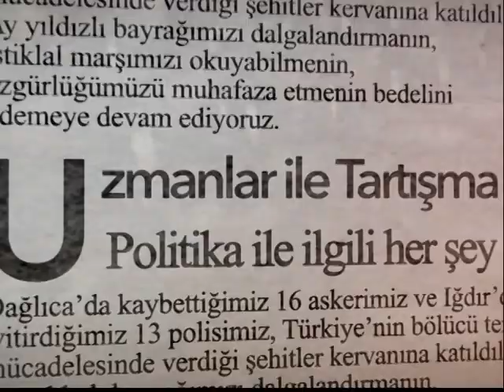SATIRBAŞI 22 01 2019